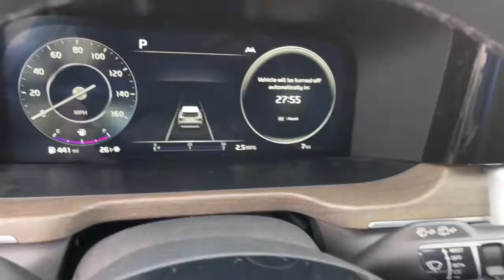2022 Kia Sorento Columbus, Lancaster, Logan, Newark, Chillicothe, OH L22515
Glacial White Pearl New 2022 Kia Sorento available in Columbus, Ohio at Matt Taylor Kia. Servicing the Lancaster, Logan, Newark, Chillicothe, OH area.

Glacial White Pearl 2022 Kia Sorento SX-Prestige AWD 8-Speed DCT 2.5L I4 DGI Turbocharged DOHC 16V LEV3-ULEV70 281hpbrbrRecent Arrival! 22/27 City/Highway MPG